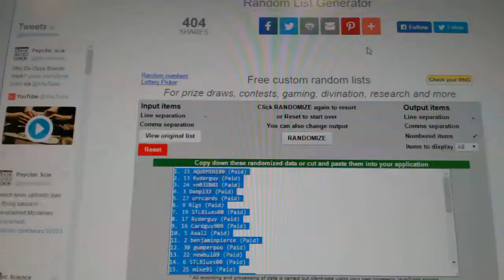C&C #6559 Multi Random